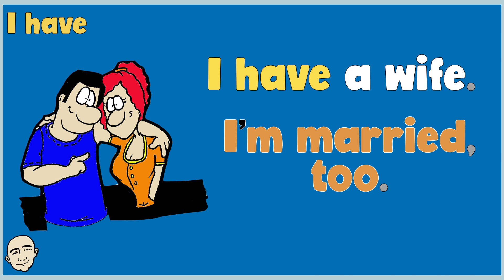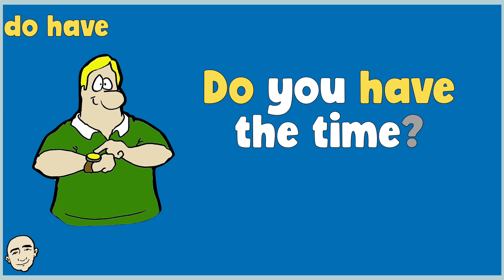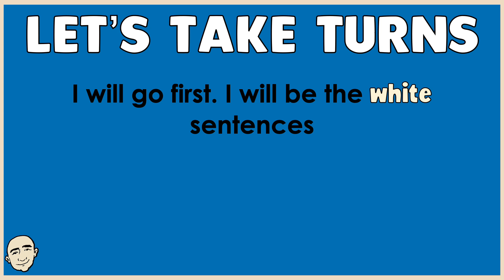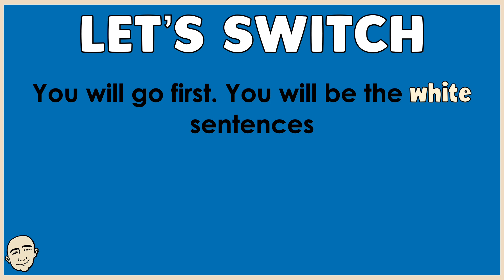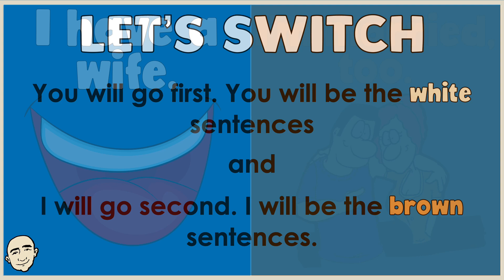Have - conversations | English Class - Mark Kulek ESL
In this easy English video, practice "Have" in conversations with Mark Kulek ESL.  Have (Possessions). Practice have in negative form, in positive form and "Have Got" in question form. This is an interactive listening and speaking video. In part 1, you will listen to Mark and in part 2, you will take turns with Mark Kulek. This will build your fluency skills and will give you English speaking practice.  More verbs in context videos

⏱TimeStamps⏱
0:00 Intro
0:35 Have
2:19 Take Turns with Mark Kulek